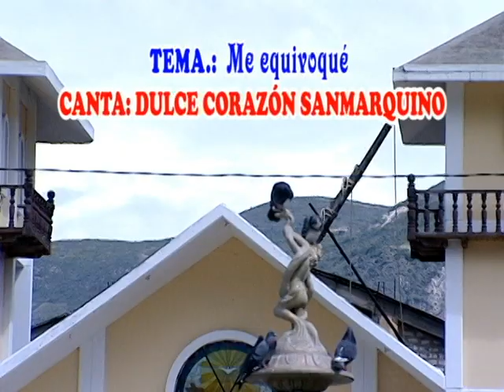DULCE CORAZON SANMARQUINO - ME EQUIVOQUE